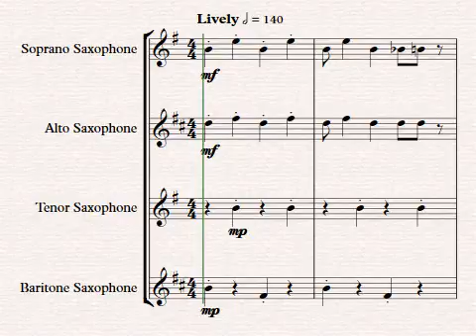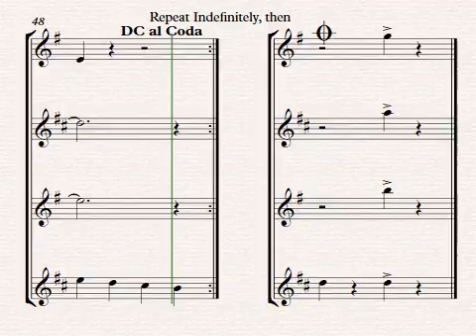Cantina Band For Saxophone Quartet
Please do not ask for sheet music! The notes are in the video only to make the music easier to follow. Also please note, that while I created these arrangements, this song was not created by me. I have only taken parts from recordings and other sheet music to create parts for saxophone quartet.